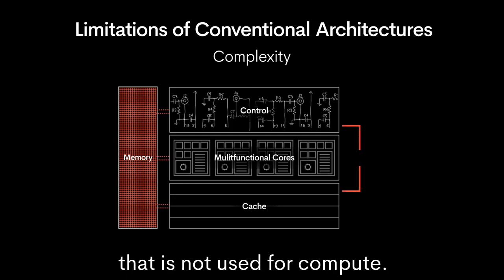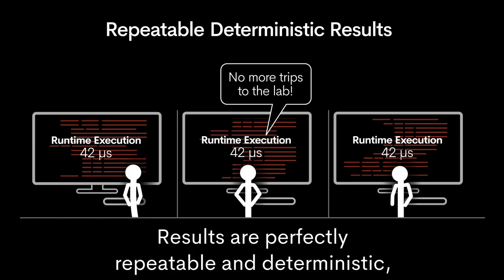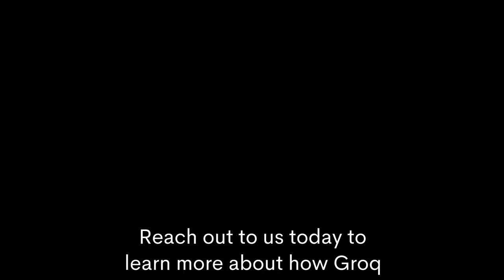Nicole Junkermann presents Groq - an NJF Capital Investment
Nicole Junkermann, NJF Capital founder, presents Groq, who are building the computer for the next generation of high performance machine learning and simplifying compute everywhere.